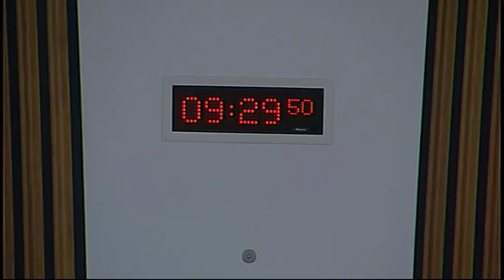Finance Committee - Scottish Parliament: 24th February 2016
1. Decision on taking business in private: The Committee will decide whether to take item 3 in private.

2. Scotland’s Fiscal Framework: The Committee will take evidence from—
Rt Hon Greg Hands MP, Chief Secretary to the Treasury, HM Treasury, UK Government;
John Swinney, Cabinet Secretary for Finance, Constitution and Economy, Scottish Government.

3. Scotland’s Fiscal Framework: The Committee will consider the evidence received at agenda item 2.